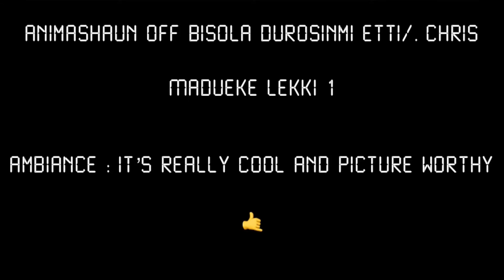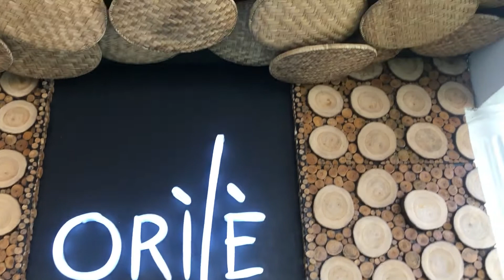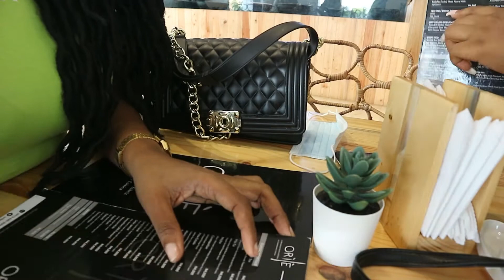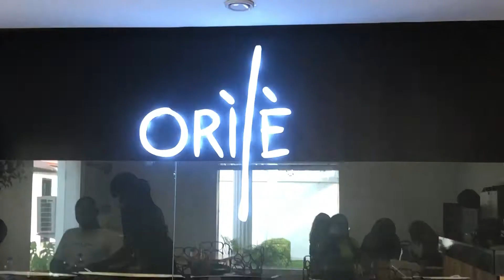LAGOS Living: AFFORDABLE RESTURANT TO VISIT ON VALENTINE’S DAY IN LAGOS 2021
sweetheart ❤️

Valentine's Day, or St Valentine's Day, is celebrated every year on 14 February. It's the day when people show their affection for another person or people by sending cards, flowers or chocolates with messages of love.

Why not take your loved ones to this very affordable resturant in Lagos Which I just reviewed right here.

What I was served.

Eko dun (asun and creamy pasta)-N6000

Apple juice (pitcher) -N3675

FAQ
Which camera do you use?
  Canon M10 & iPhone 8plus